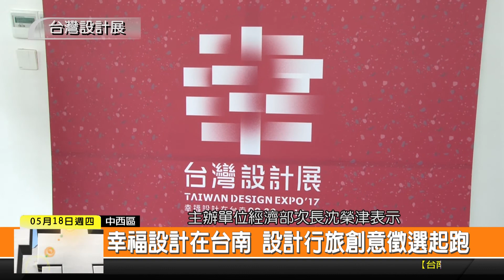1060518新永安新聞-台灣設計展 幸福設計在台南 設計行旅創意徵選起跑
由經濟部 市府與成功大學共同主辦的2017台灣設計展 9月底將在台南盛大舉行 今年活動以幸福設計在台南為主題 要以設計展現台南最豐富多元的產業實力及文化活力 下午市長和經濟部次長等人為活動進行啟動儀式 也同時宣布台南設計力 設計行旅創意徵選活動正式起跑